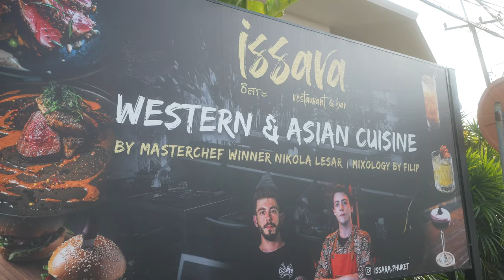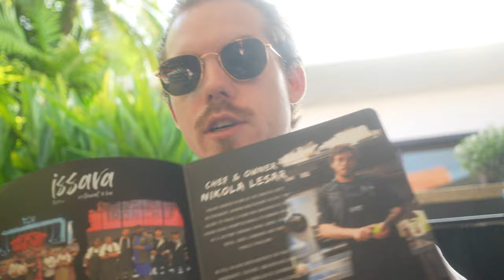Luxus Restaurant in Phuket | RTB26